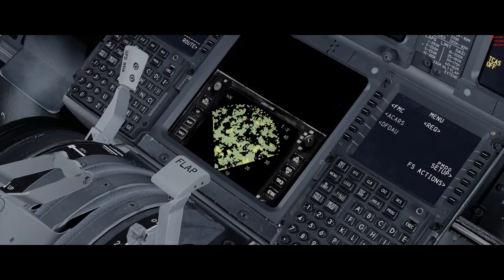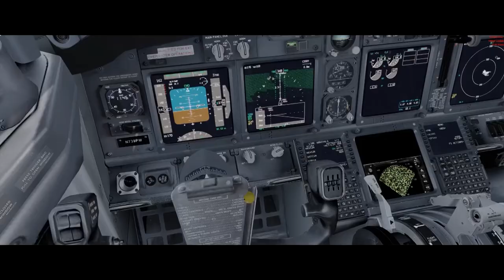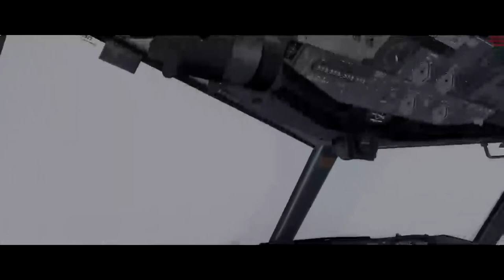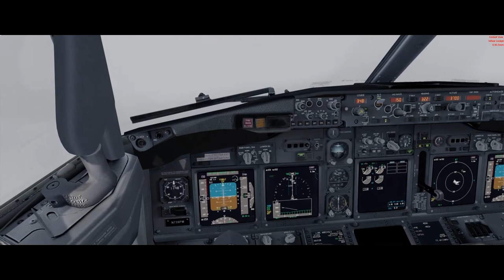fsxwx radar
fsxwx real weather in p3d v4 pmdg 737 build in radar vc
fog landing
pilot left airplane after landing,could not find the gate with radar,stewardess announces its normal procedure